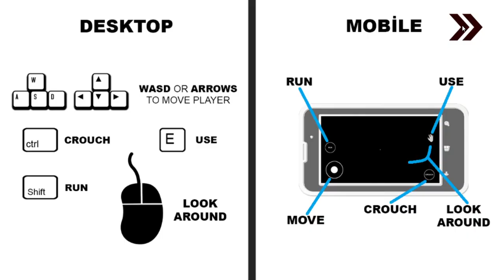Horror Hospital 2 2024 GAMEPLAY